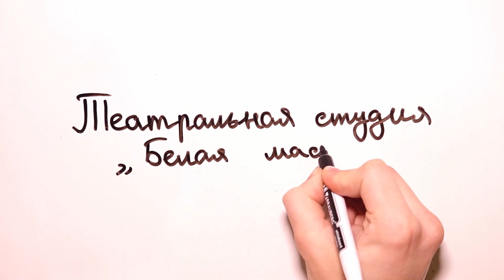Заставка Название придумаем потом